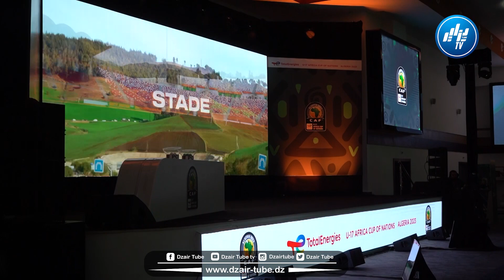شااهد... نجاح جديد للجزائر.. هكذا جرت فعاليات قرعة كأس إفريقيـا أقل من 17 سنة بالعاصمة